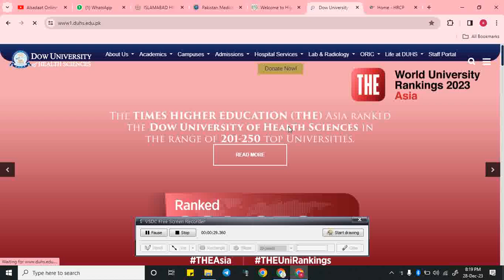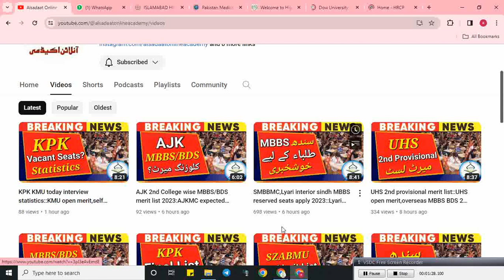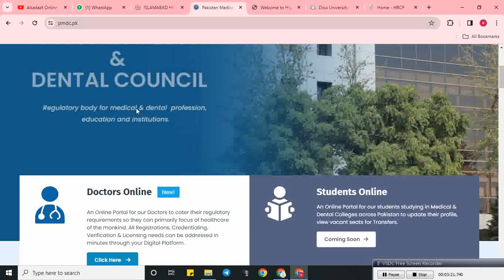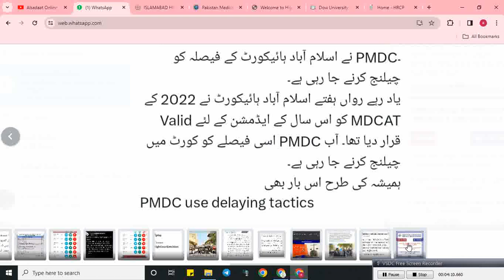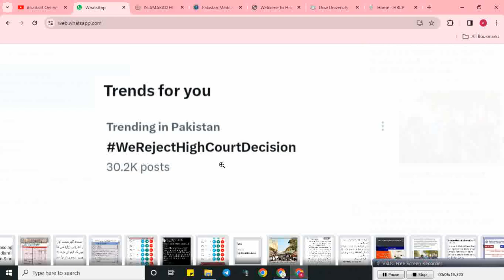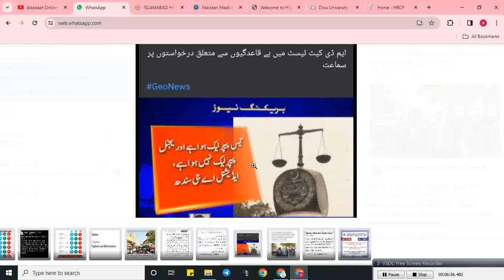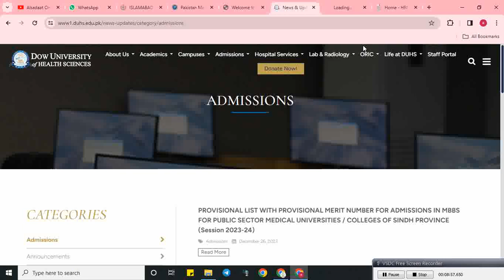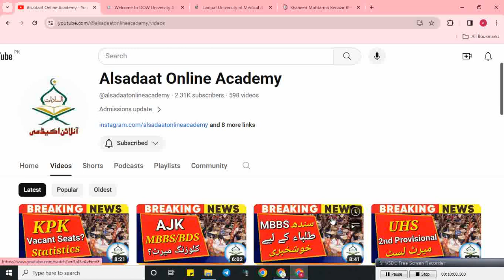PMDC LATEST NEWS about mdcat 2023:pmdc case against mdcat 2022 validity:Sindh mdcat 2023 latest news